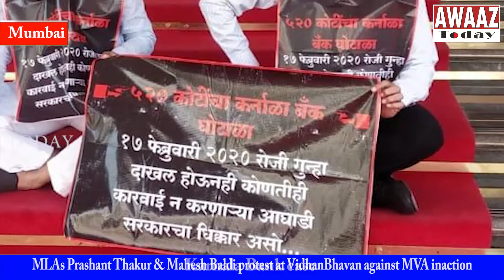Karnala Bank case MLAs Prashant Thakur & Mahesh Baldi protest at VidhanBhavan against MVA inaction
विधायक प्रशांत ठाकुर और महेश बालादी ने पनवेल तालुका के कर्नाला नागरी सहकारी बैंक के जमाकर्ताओं और खाताधारकों को जमा राशि तुरंत वापस करने की मांग को लेकर मुंबई में विधान भवन की सीढ़ियों पर आंदोलन किया।  खाताधारक और जमाकर्ता अपनी जमा पूंजी वापस पाने के लिए अथक प्रयास कर रहे हैं फिर भी महाविकास आघाडी सरकार सो रही है ऐसा आरोप उन्होंने किया.. 17 फरवरी, 2020 को मामला दर्ज करने के बावजूद भी राज्य सरकार कोई कार्रवाई नहीं कर रही है, इसलिए महाविकास आघाडी के भूमिका का विरोध  करते हुए विधायक प्रशांत ठाकुर और महेश बाल्दी ने विधान भवन के बाहर निषेध व्यक्त किया...

For Awaaz Today, Shweta Bhoir, Mumbai.